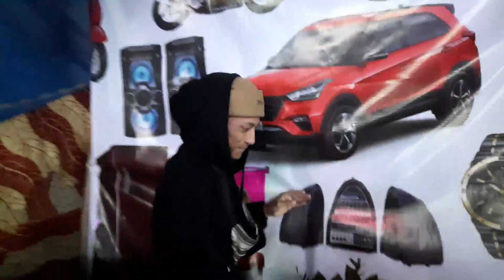Mela Mela Mela🥳//First Mela Of 2021❤//Gcvlogs